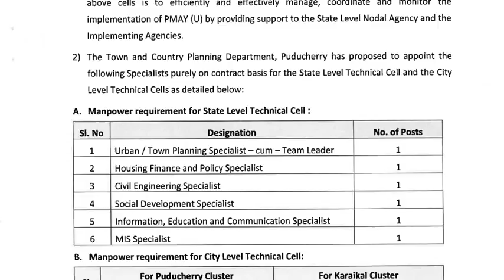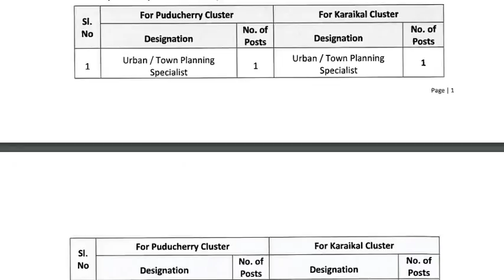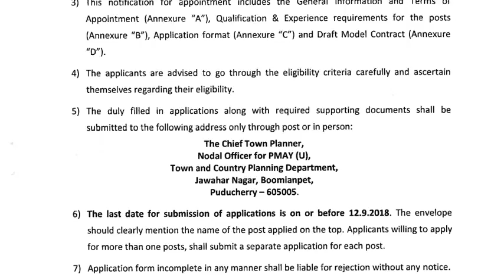Town and Country Planning Department -இல் வேலைவாய்ப்பு ||விண்ணப்பிக்க கடைசி தேதி : 12.09.2018